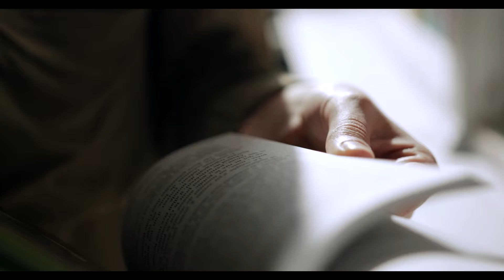Empowering young minds through Communicative English! 🌐🗣️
we provide a platform for students to learn English with internationally qualified teachers. Our focus is on fostering effective communication skills, preparing them to become global citizens with confidence and fluency. Join us on the journey of language empowerment! 🌍📚